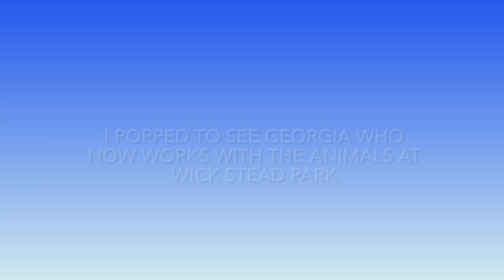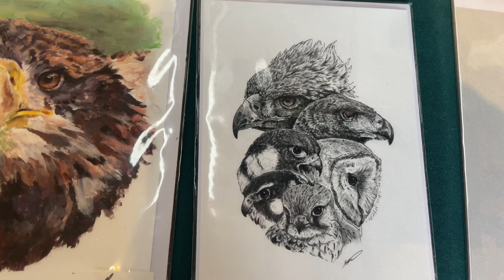VLOG: meerkats, golden eagle, polecats, nature, it’s a great one !